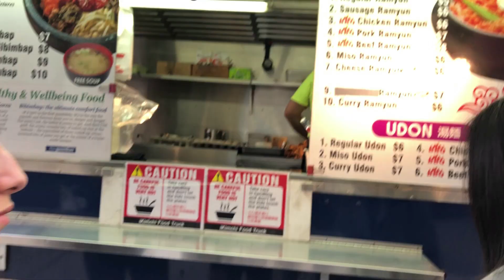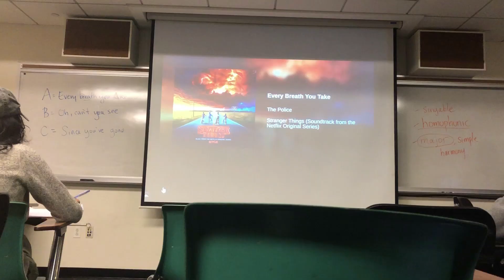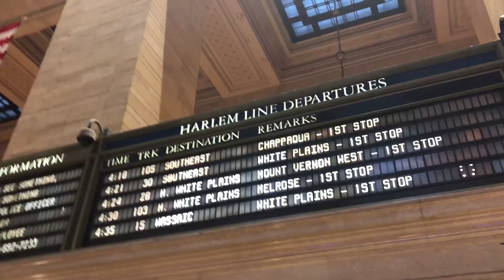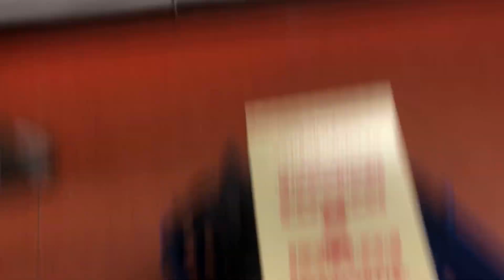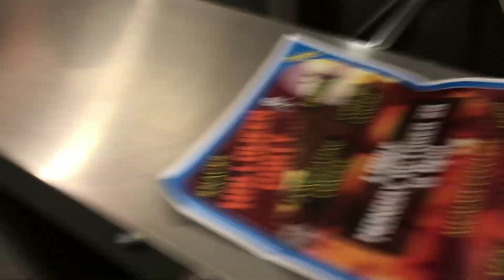College Week In My Life ~Baruch College~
FAQ:
Age: 18
Height: 5'5''
Editing software: Movavi